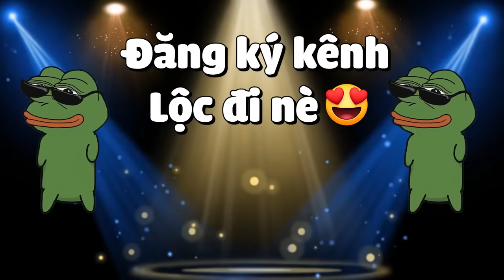MINECRAFT HIỆP SĨ CHUYỂN SINH * TẬP 13 | LỘC PHÁT HIỆN TỘC NHÂN MÃ TRONG RỪNG VÀ ĐỐI MẶT VUA RỒNG😨❗